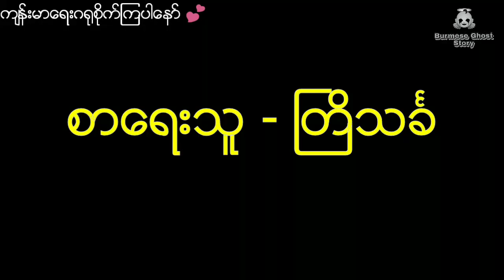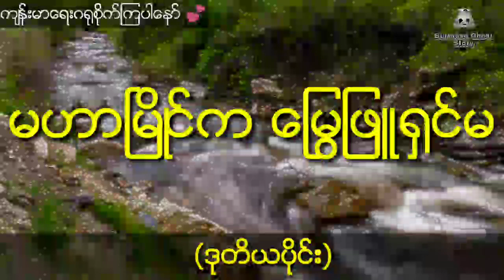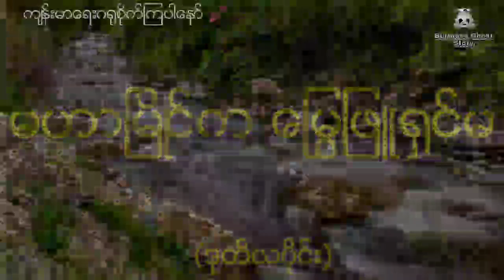နီမောင်နှင့် ကြာညီနောင် မြွေသိုက်မှ ထူးဆန်းသော မြွေဖြူရှင်မ (ဒုတိယပိုင်း)